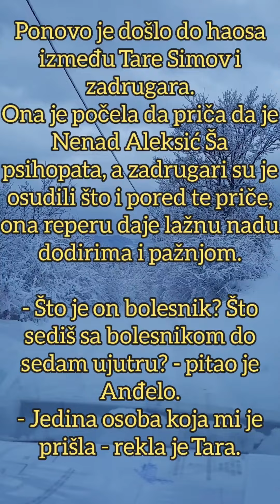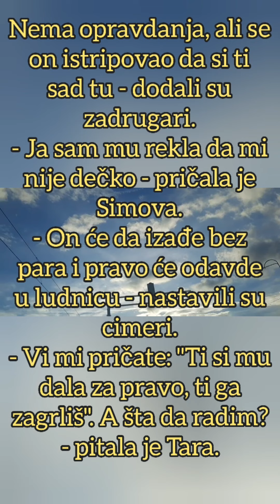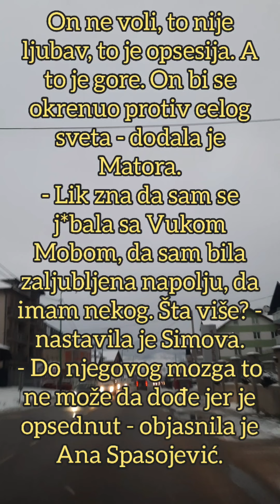CELA BELA KUĆA OKRENULA SE PROTIV TARE SIMOV! Pljuje Ša na sva usta, daje mu lažnu nadu, a ona ...